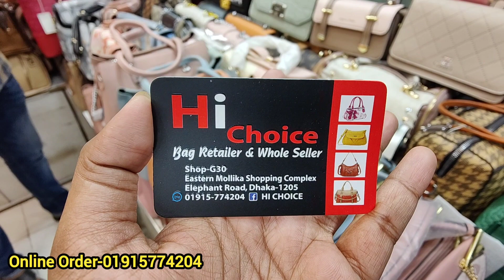বড় বড় ব্রান্ডের ব্যাগের মাস্টার কপি/Exclusive branded bag at discount price/Latest party bag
বড় বড় ব্রান্ডের ব্যাগের মাস্টার কপি/Exclusive branded bag at discount price/Latest party bag 2023